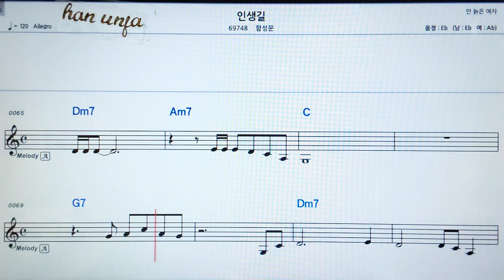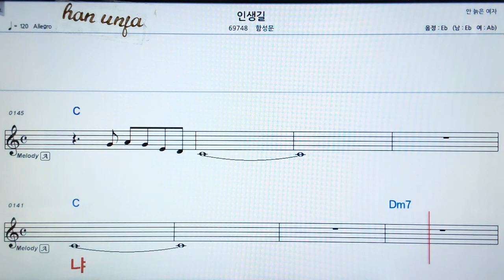💖인생길/함성문 👍MR,가라오케 악보 코드 가사 ,Karaoke반주